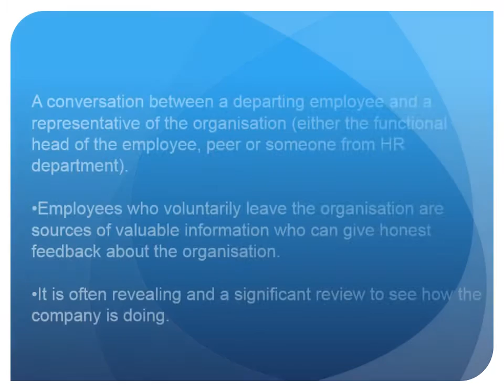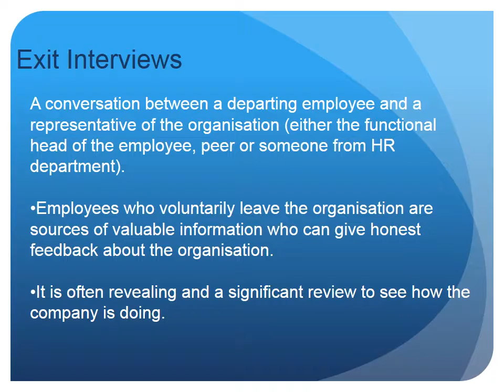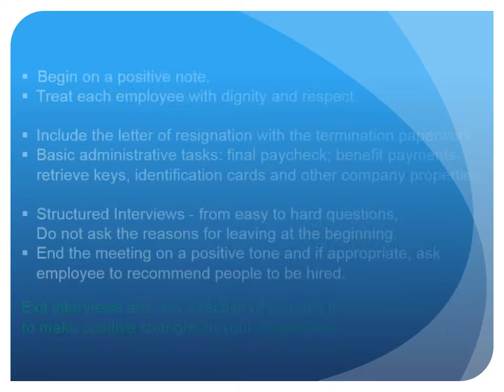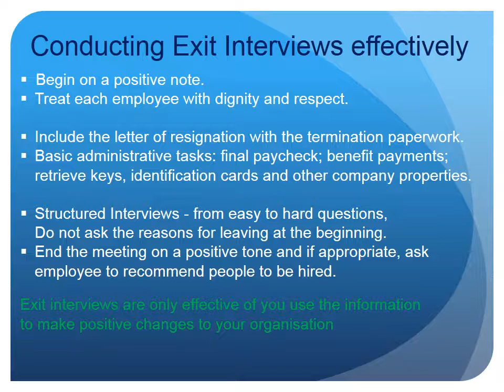Exit interviews at the end of the employment relationship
This video explains exit interviews, what they are and how they can benefit both parties.